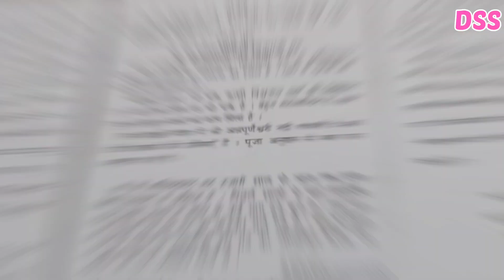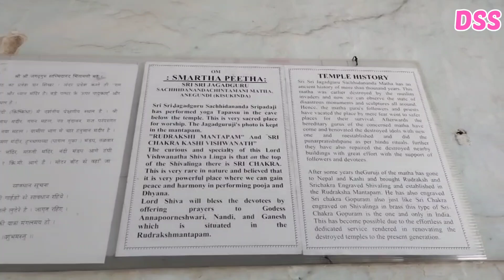ChintamaniTempleAnegundi# and HampiFestival# hampiKasafar vlog. 3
Hello everyone... ChintamaniTempleAnegundi# and HampiFestival# in vlog. 3 Hampi ka safar#

In this video I have shared ChintamaniTempleAnegundi# and HampiFestival# in hampi...